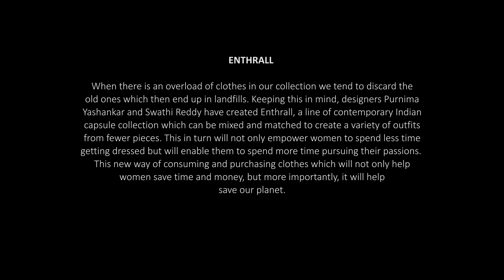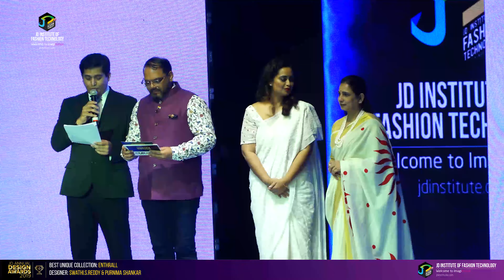Enthrall | Curator | JD Annual Awards 2019 | JD Institute Bangalore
Designers Purnima Yashankar and Swathi Reddy created a line of contemporary Indian capsule collection called “Enthrall” which means charming, enchanting, fascinating etc. Keeping the busy schedule of women in mind and to cut down on time to coordinate outfits with accessories, the designers have created a line that can be mixed and matched to create a variety of outfits from fewer pieces. The collection has been inspired by underwater sea creatures like corals and sea slugs.
The design inspiration drawn from the corals and sea slugs have been incorporated in form of embroidery which was created using beads, stones and zari zardosi. Whereas, the ruffles, have been inspired by the frilly nature of the lettuce sea slugs. The colours used in the collection are charcoal black, cream, bottle green, peachy pink, mustard yellow and maroon.
The aim to create multiple outfit combinations within a set limit of clothes helps to reduce waste and saves time in coordinating outfits. This in turn will not only empower women to spend less time getting dressed but will enable them to spend more time pursuing their passions. When there is an overload of clothes in our collection we tend to discard the old ones which then end up in landfills. This new way of consuming and purchasing clothes will not only help women save time and money, but more importantly, it will help save our planet.
The premise of the collection is to do more with less.